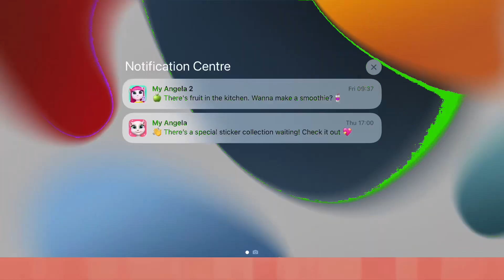21 July 2023